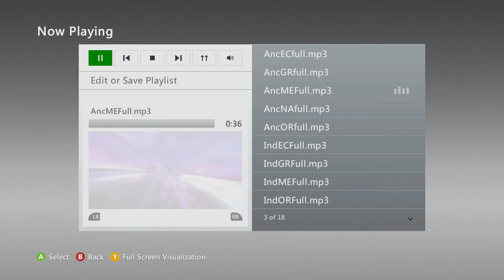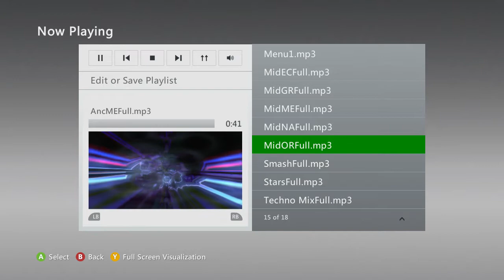Let's Play Let's Listen to Civilization III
I'm not really sure what I was doing with this video. There's a short fight in Soul Calibur II, but that's about it. hmmm. Cya guys next time